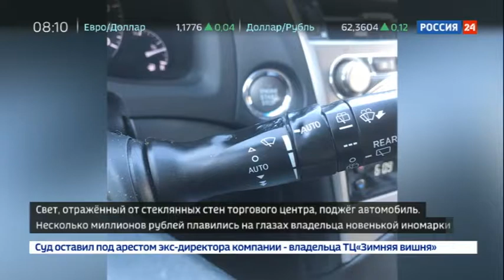Автомобиль расплавился от солнца на парковке ростовского ТЦ!!!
Лучи, отраженные в стеклянных витринах, повредили пластиковую отделку и даже руль. Владелец машины будет добиваться компенсации от владельцев магазина.